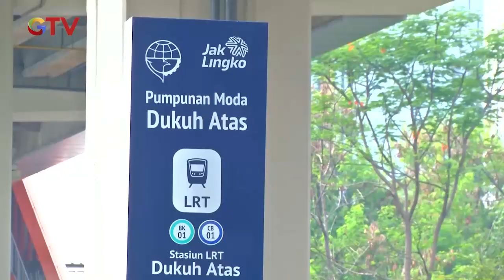Presiden Joko Widodo Resmikan LRT Jabodebek - BIS 28/08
Moda transportasi kereta api terbaru, Lintas Raya Terpadu atau LRT Jabodebetk resmi beroperasi untuk umum mulai Senin (28/8/2023) setelah diresmikan langsung oleh Presiden Joko Widodo di Stasiun LRT Cawang.

Saksikan info berita terkini di:
Buletin iNews Pagi: Senin – Jumat Pukul 03.45 WIB
Buletin iNews Siang: Setiap Hari Pukul 10.30 WIB
Buletin iNews Malam: Senin – Jumat 01.00 WIB
Buletin iNews: Senin – Jumat 12.00 | 14.00 | 00.00